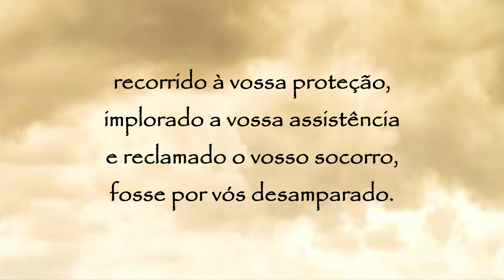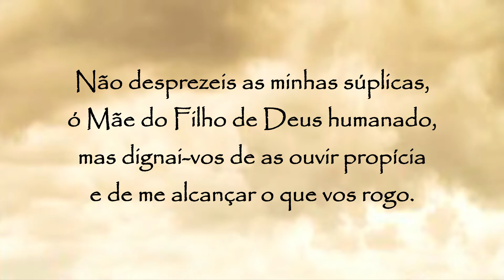Oração de São Bernardo de Claraval à Nossa Senhora - 20 de agosto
Oração a São Bernardo de Claraval:
(Oração de São Bernardo à Nossa Senhora)
Lembrai-vos, ó, Puríssima Virgem Maria, que nunca se ouviu dizer que algum daqueles que têm recorrido à vossa proteção, implorado a vossa assistência e reclamado o vosso socorro, fosse por vós desamparado.
Animado eu, pois, com igual confiança, a vós, Virgem entre todas singular, como a Mãe recorro, de vós me valho e gemendo sob o peso de meus pecados me prostro a vossos pés.
Não desprezeis as minhas súplicas, ó Mãe do Filho de Deus humanado, mas dignai-vos de as ouvir propícia e de me alcançar o que vos rogo.
Amém.